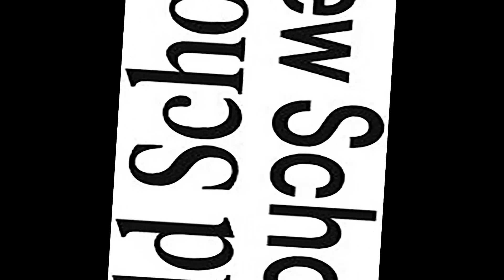PlattsPointOfView Episode5 11 2 19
Sports!